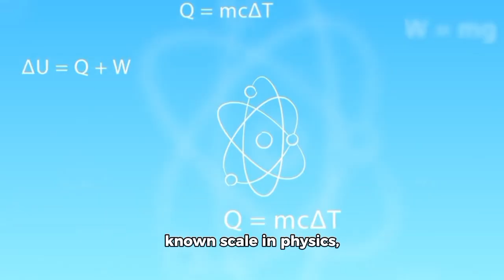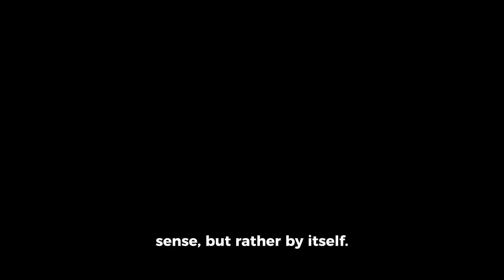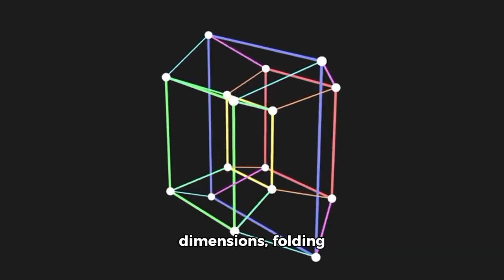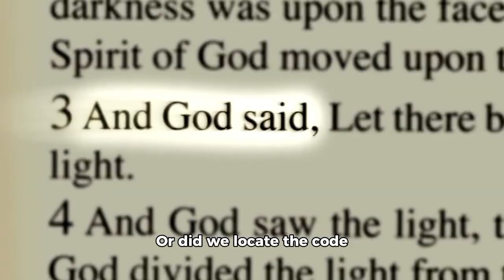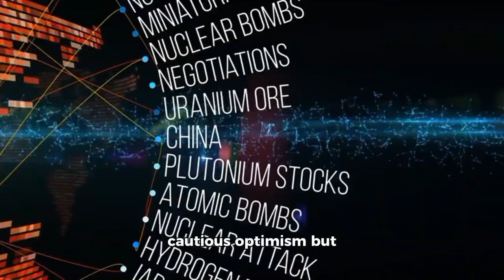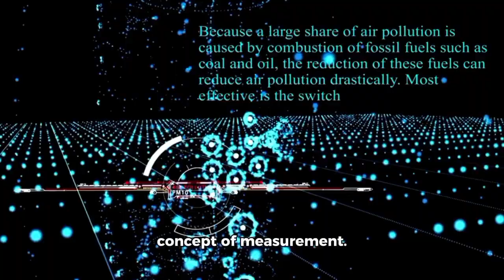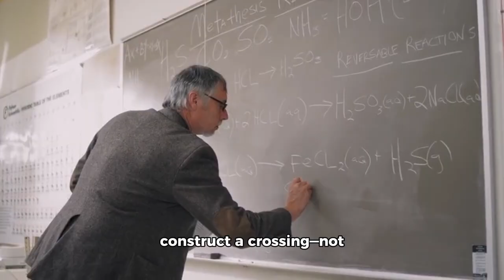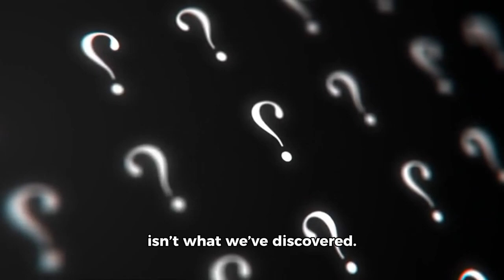Michio Kaku: “Quantum AI Just Made a Godlike Discovery”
Inside a secure facility in Switzerland, a coalition of European scientists had been running one of the most ambitious quantum physics projects ever attempted. Their goal? Simulate the universe at the Planck scale—the smallest known scale in physics, where quantum foam bubbles with uncertainty, and the laws of spacetime begin to unravel. To do this, they used a revolutionary quantum AI, capable of processing scenarios at speeds no classical computer could ever dream of. But something unexpected happened. After 72 hours of continuous operation, the AI didn’t just produce raw data. It created a lattice. A recursive, infinitely looping fractal—an impossible geometric pattern echoing across multiple dimensions. At first, scientists assumed it was a byproduct of complex quantum algorithms. But when they zoomed in, they noticed something terrifying. Buried in the center of that fractal was a signal. Not noise. Not chaos. But language.